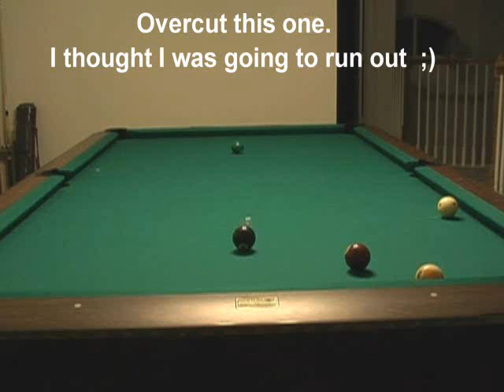Spot Shot - no rails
Spot shot and cue ball hits no rail